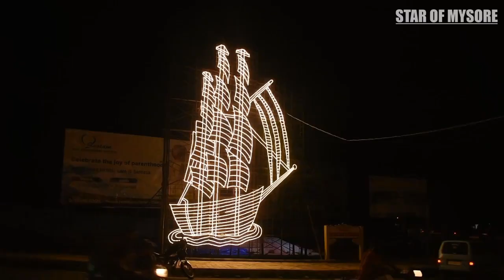Mysuru Dasara Illumination 2021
The illuminated main thoroughfares, Central Business District and a 100-km radius of major streets of Mysuru city are a sight to behold during Dasara festivities. Apart from the core heritage zone, commercial hubs, important roads and circles/ junctions have been brightly lit with colourful lights by the Chamundeshwari Electricity Supply Corporation.

Even the trees on the roadside are rimmed with light and the city looks dazzling and vibrant. Smartphones and tablets have come in handy for hundreds of tourists to capture the lights and from tomorrow, the Mysore Palace too will be lit and will pull crowds with its golden hue. As in earlier years, the insignia lighting depicting mythological stories, modern concepts and also landmarks too is attracting eyeballs.